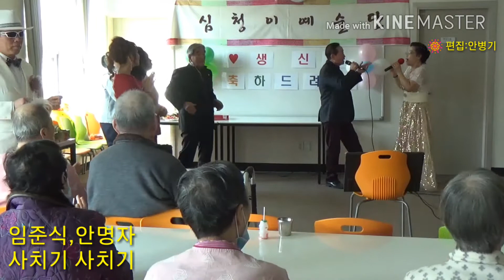임준식,안명자:사치기 사치기(원곡:남진,윤수현) 마린요양병원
2018년2월8일 마린요양병원에서 임준식,안명자:사치기 사치기(원곡:남진,윤수현) ♭♬♪♩♪♬♭🎼🎵🎶🎹🎻🎺